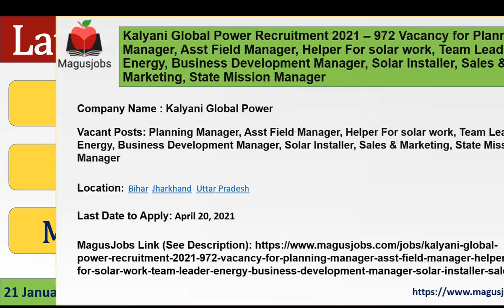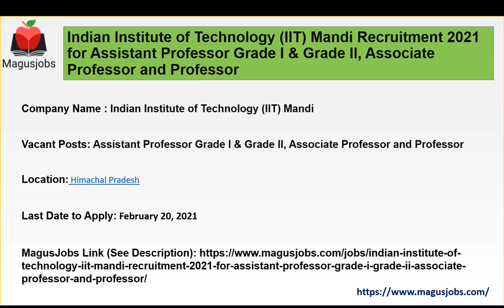Kalyani Global Power | IIT Mandi | Muzaffarpur Smart City Limited | Recruitment 2021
Kalyani Global Power Recruitment 2021 – 972 Vacancy for Planning Manager, Asst Field Manager, Helper For solar work, Team Leader Energy, Business Development Manager, Solar Installer, Sales & Marketing, State Mission Manager

Indian Institute of Technology (IIT) Mandi Recruitment 2021 for Assistant Professor Grade I & Grade II, Associate Professor and Professor

Muzaffarpur Smart City Limited Recruitment 2021 – 9 Vacancy for Sr. Manager, Manager, Accountant, Office Executive cum Assistant, Computer Operator